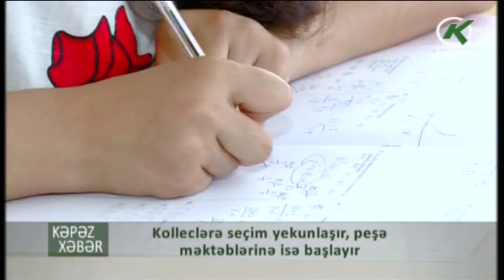Kolleclərə seçim yekunlaşır, peşə məktəblərinə isə başlayır - Kəpəz TV